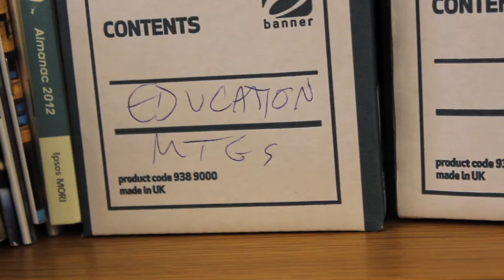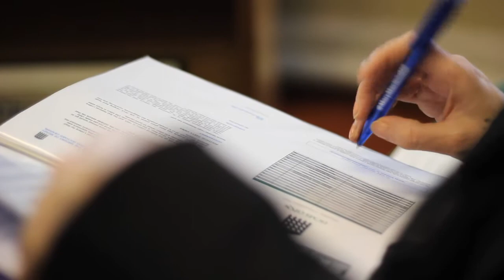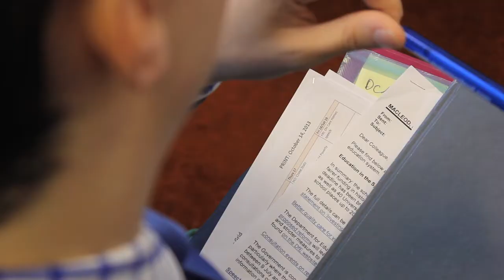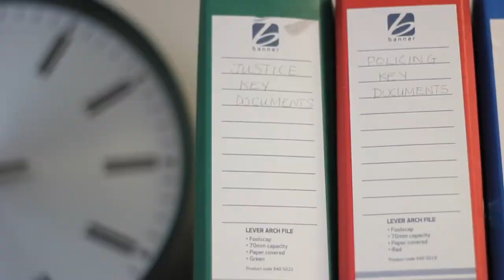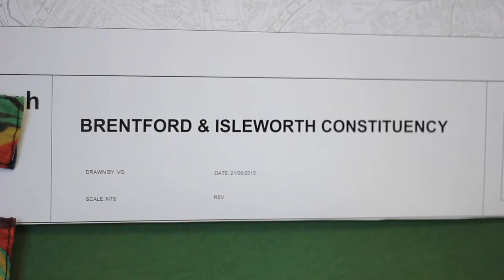PPS Parliamentary Private Secretaries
The role of a Parliamentary Private Secretary is not very well known. They perform an important function that helps enable government to tick over; providing an essential link between backbenchers and Ministers in government departments. Ben Gummer, Mary Macleod and Simon Wright provide insight into the role of a PPS as well as their experiences of being at the beginning of a parliamentary career.

This documentary was produced and funded by Catch21 which is a charitable production company based in London that produces videos and other new media content to help engage young people with their communities. Our charity work is funded by the profits of our commercial arms Catch Creative and Catch Engagement which offer full scale video production, online promotional and interactive services and this makes us a social enterprise.